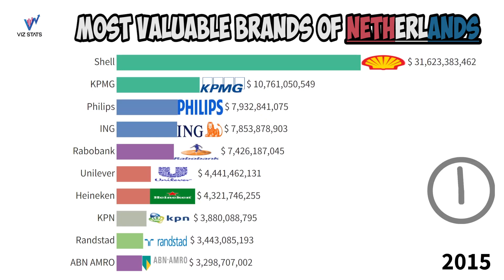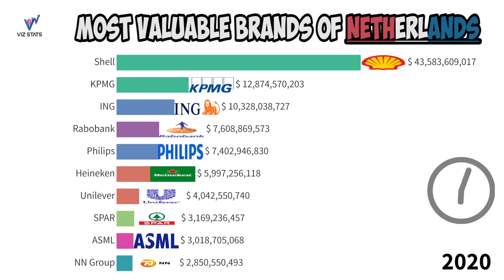Top most valuable companies of NETHERLANDS (2011-2022) | Shell | Heineken | Philips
Shell,
Heineken,
Philips,
ING (Group),
Rabobank,
Randstad,
Aegon,
TNT,
Amstel,
Lipton,
Dove,
KPN,
KPMG,
Unilever,
ING,
ING (insurance),
ABN AMRO,
SPAR,
Friso,
ASML,
NN Group,
Just Eat Takeaway.com,

shell,
rabobank,
tnt,
randstad,
philips,
heineken,
rabobank ınloggen,
shellenergy
shell near me
tnt nba
shell gas stations
aegon
lightstrip
shell gas stations near me
philips sonicare
shell stocks
philips one blade
philips oneblade
philips tv
philips hair straightener
heineken experience
one blade
philipshue
philips airfryer
lipton green tea
philips norelco
shell gas
shell stations near me
tntexpress
lipton
mytnt
royal dutch shell
philips airfryer xxl
shell car wash
amstel
philips lumea
avent bottles
heineken beer
watch tnt
philips hair dryer
philips home theatre
respironics philips
randstadlogin
heineken 0.0
hue bridge
philips hue bridge
lipton tea
hue lights
philips shaver
randstad staffing
shell petrol bunk near me
workplace randstad
myrandstad
lipton iced tea
philips the one
philips light
shell petrol pump
hue lamp
philips hair straightening brush
philips lumea prestige
philips ambilight
philips wake up light
shell company
philips hue lights
shell gas near me
philips ambilight tv
shell petrol pump near me
philips avent bottles
shell stations
tnt inside the nba
randstad india pvt limited
philips lattego
philips hue light strip
hue philips
philips airfryer xl
philips straightener
philips norelco oneblade
shell recharge
philips sound bar
oil shell
philips sonicare diamondclean
ambilight
ambilight tv
philips smart tv
philips hue gu10
shell petrol
shell gas prices near me
rotella t6 5w40
philips speakers
shell gas prices
tntlive
amstel beers
philips hue play
hue sync box
philips hue sync box
hue lightstrip
philips bluetooth speaker
rotella 15w40
norelco shaver
shell fuel rewards